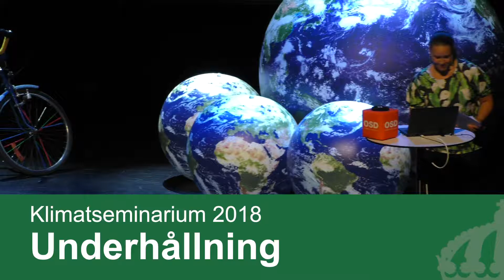Klimatseminarium 2018 Underhållning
Artisten Staffan Lindberg underhåller.